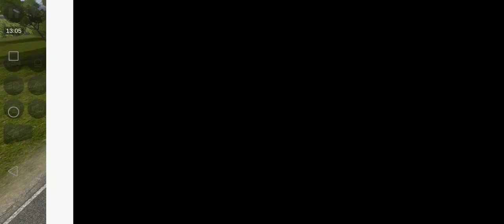SRS बस वाला गेम । खेले शानदार बस गेम फ्री । Bus Simulator Indonesia Games